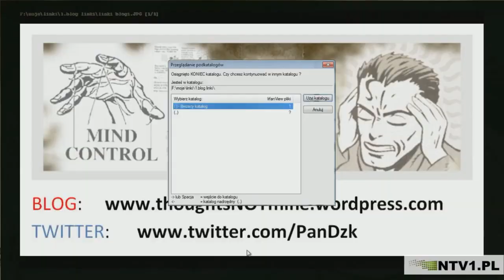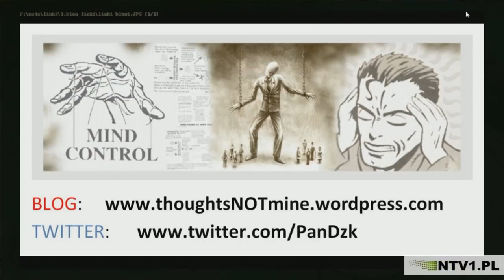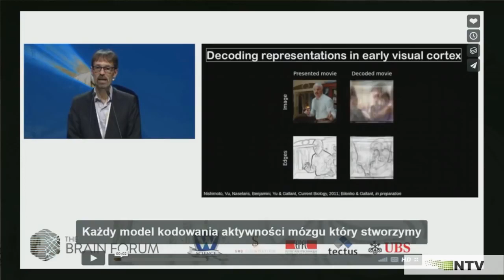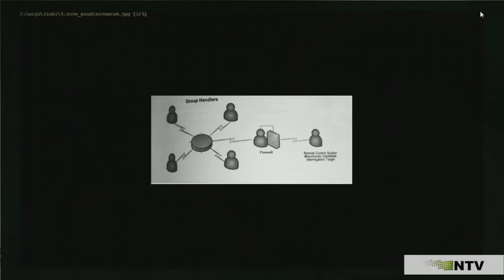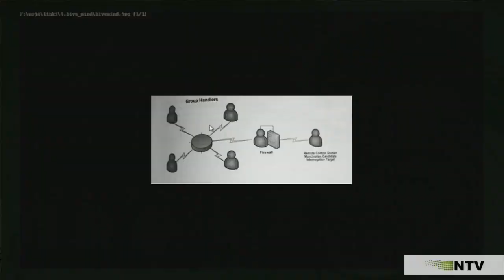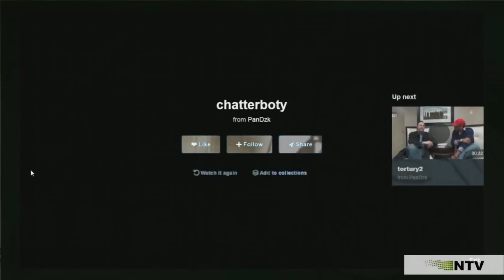Technologie kontroli umysłu -v2k- syntetyczna telepatia - Sławek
stare nagranie w telewizji NTV u Janusza Zagórskiego.

Janusz Zagórski jest dziennikarzem, który wywołał u mnie najlepsze wrażenie ze wszystkich dziennikarzy jakich poznałem. Jego wiedza, profesjonalizm i otwartość umysłu sprawia, że rozmowa z nim jest wielkim przywilejem.